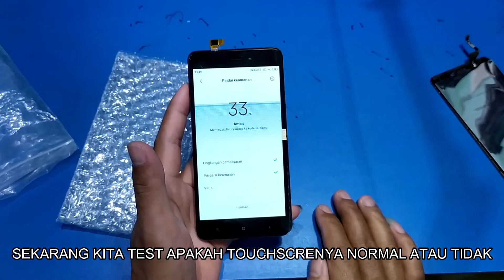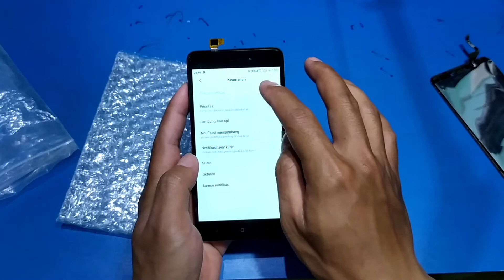Tutorial Cara Test LCD TOUCHSCREEN BARU untuk HP XIAOMI REDMI 4A sebelum di pasang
Video Tutorial Cara Test Lcd Touchscreen Baru untuk hp XIAOMI REDMI 4A sebelum di pasang ini saya buat untuk kalian yang masih belajar service hp dengan Tutorial Cara Test Lcd Touchscreen baru sebelum di pasang ini untuk mengetahui apakah lcd bisa normal atau tidak, karena biasanya lcd ini jarang di test oleh penjualnya, dan test ini dilakukan tanpa membuka segel dan pelindung lcd, karena pihak penjual biasanya tidak mau di retur kalo lcd tersebut tidak berfungsi dengan normal karena kita sudah buka segel dan pelindung lcd tersebut.
Yang saya Test di video ini adalah LCD TOUCHSCREEN untuk hp xiaomi redmi 4A
Mudah mudahan Tutorial Cara Test Lcd Touchscreen baru untuk Xiaomi redmi4A ini beermanfaat
Channel ini dibuat sebagai sarana komunikasi dan informasi hiburan sekaligus dokumentasi dari berbagai macam kegiatan yang mudah-mudahan jadi inspirasi dan menginspirasi semua penonton video ini, yang tentunya ada guna dan manfaatnya silahkan klik LIKE, SHARE, KOMEN dan jangan lupa Klik tombol SUBSCRIBE dan aktifkan lonceng notifikasinya agar kalian dapet update video terbaru setiap upload video terbaru, agar channel ini berkembang bisa lebih optimal dan bermanfaat kedepannya buat kalian semua
terima kasih